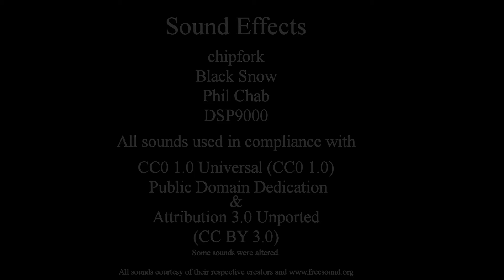Cold Blood Trailer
The trailer for the third Realms of Valen novel.